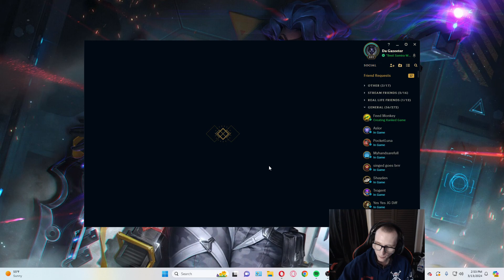I get absolutely carried